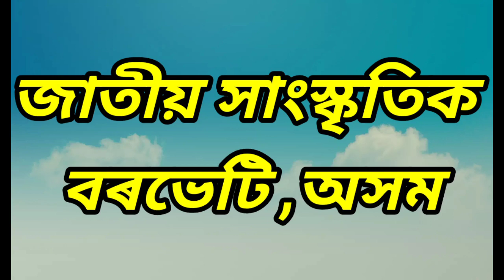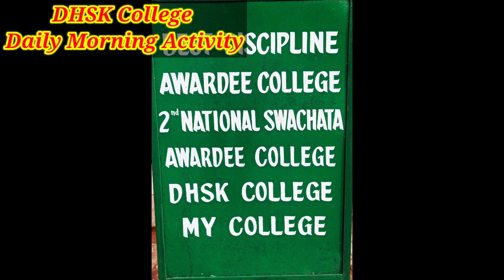জাতীয় সাংস্কৃতিক বৰভেটি আৰু কানৈ কলেজ